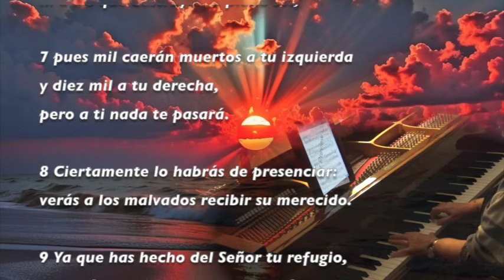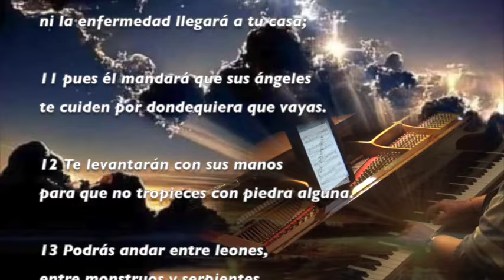Salmo 91 Dios es nuestro refugio